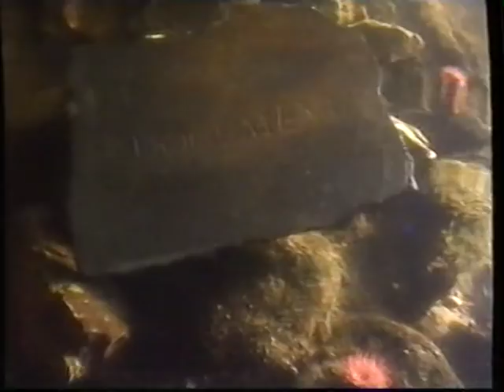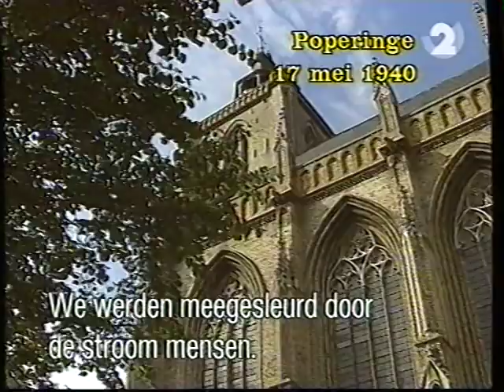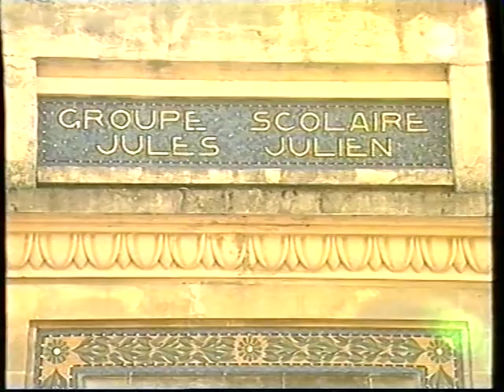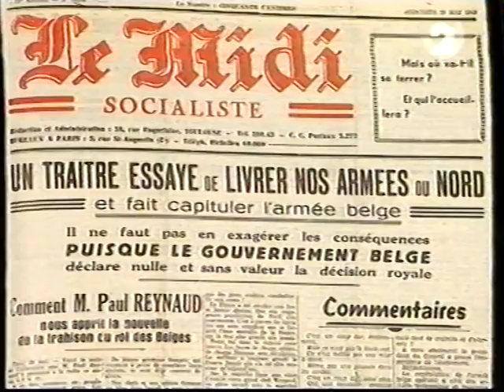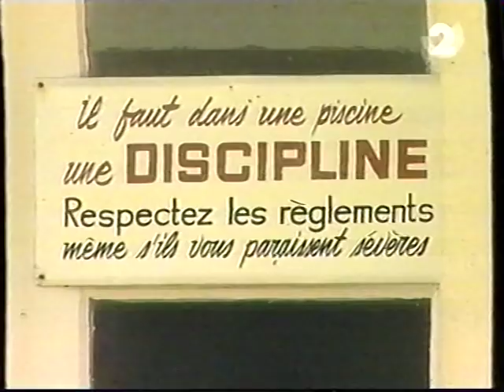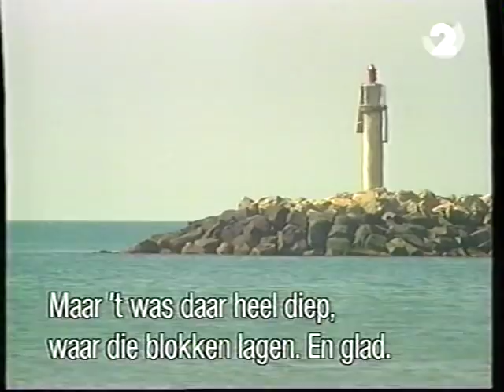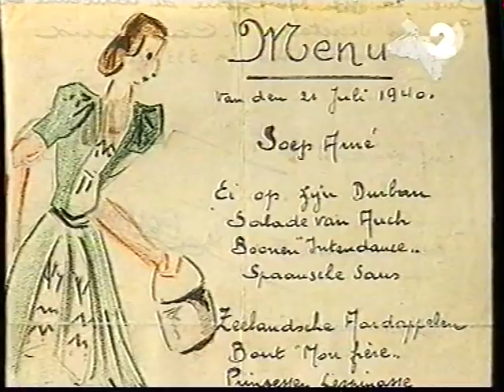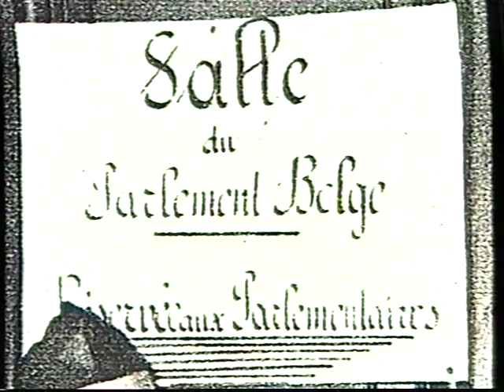Vlaanderen in WO2 - Document : Jongens van 16